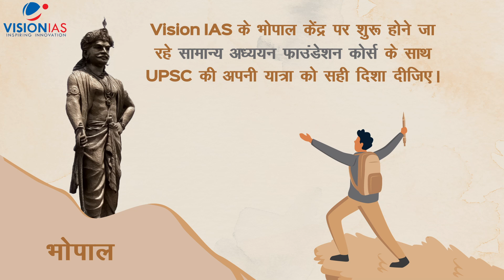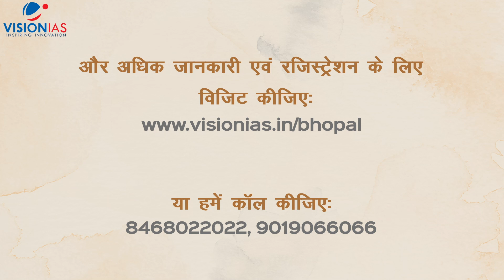सामान्य अध्ययन फाउंडेशन कोर्स 2025 (भोपाल) | 10 जनवरी, 9 AM | Vision IAS | UPSC CSE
🚀Vision IAS के भोपाल सेंटर पर 10 जनवरी को सुबह 9 बजे से शुरू होने वाले सामान्य अध्ययन फाउंडेशन कोर्स से जुड़कर UPSC के अपने सपने को साकार करने की दिशा में आगे बढ़िए! 🚀

✨ क्या आप अपनी UPSC CSE की यात्रा के लिए तैयार हैं? UPSC की तैयारी शुरू करने के लिए यह समय बिलकुल परफेक्ट है। ऐसे में Vision IAS का सामान्य अध्ययन फाउंडेशन कोर्स 2025 (भोपाल) आपके लिए एकदम सही प्लेटफॉर्म भी है! ⏳

🤝UPSC CSE जैसी अत्यधिक प्रतिस्पर्धी परीक्षा की तैयारी में शुरुआती बढ़त हासिल करना महत्वपूर्ण होता है और हमारा कोर्स आपको यही बढ़त दिलाने के लिए डिज़ाइन किया गया है!⚡

इस कोर्स की विशेषताएं:
📖 प्री-फाउंडेशन कक्षाएं: इस कोर्स में शामिल प्री-फाउंडेशन की 60 कक्षाओं की मदद से आपको सामान्य अध्ययन के महत्वपूर्ण कंसेप्ट्स और NCERTs तथा अन्य बेसिक बुक्स की बुनियादी समझ को मजबूत करने में मदद मिलेगी।

📝 ऑल इंडिया टेस्ट सीरीज़: इसमें GS मेंस, प्रीलिम्स, CSAT और निबंध के लिए ऑल इंडिया टेस्ट सीरीज भी शामिल हैं। इसकी सहायता से आप अपनी तैयारी का आकलन करते हुए अपनी रणनीतियों को और बेहतर बना सकते हैं।

👨‍🏫 डेडिकेटेड मेंटरशिप: हमारे अनुभवी मेंटर्स परीक्षा से संबंधित आपकी सभी चिंताओं को दूर कर आपका आत्‍मविश्‍वास बढ़ाने में सहायता करते हैं।

📈प्रगति की ट्रैकिंग और प्रदर्शन का विश्लेषण: ट्यूटोरियल, मिनी-टेस्ट और ऑल इंडिया टेस्ट सीरीज़ के माध्यम से व्यक्तिगत फीडबैक दिया जाएगा। इससे यह सुनिश्चित हो सकेगा कि आप हमेशा सही दिशा में आगे बढ़ रहे हैं।

✨ Vision IAS के भोपाल सेंटर पर शुरू होने वाले सामान्य अध्ययन फाउंडेशन कोर्स 2025 से जुड़िए और UPSC CSE में अपनी सफलता तय करने की राह में आगे बढ़िए। आपका लक्ष्य केवल प्रतिस्पर्धा करना नहीं, बल्कि बढ़त और उत्कृष्टता के साथ उसको हासिल करना होना चाहिए! ✨

🗓UPSC टारगेट के अनुसार बैच प्रारंभ: 10 जनवरी, 9 AM

🔗सफलता की राह को आसान बनाने के लिए आज ही रजिस्टर कीजिए: 🌐

📲या हमें कॉल कीजिए: 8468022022, 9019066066